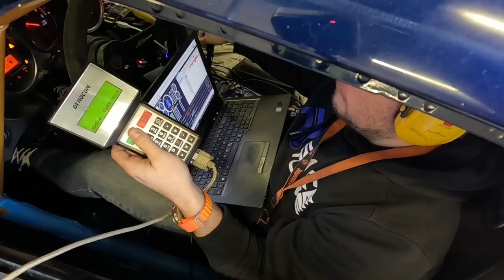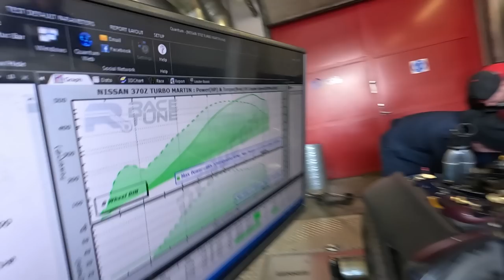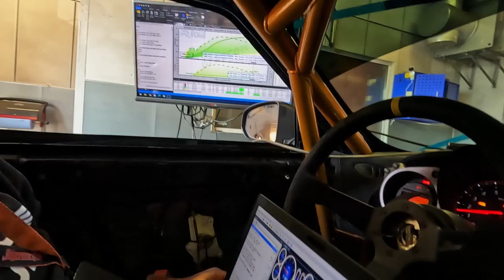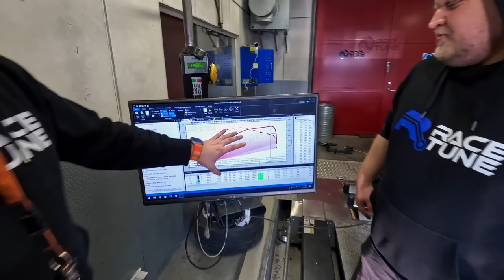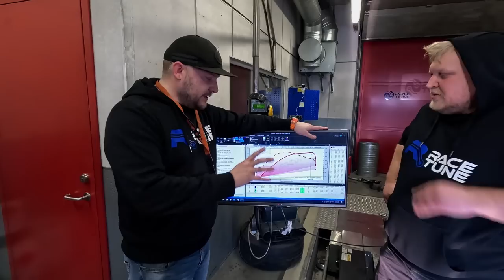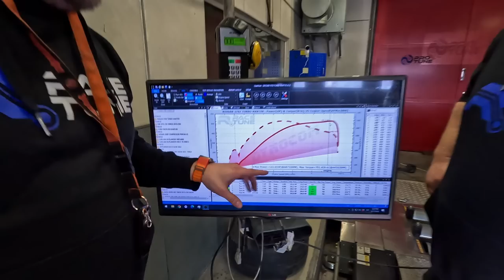Martini Nissan 370Z driftika seadistamine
Järgmine driftiauto ja seekord Martini 370Z seadistus. Seekord Viljar seadistab masinat läbi HP Tuners seadme mis annab põgusa ülevaate originaalaju flash seadistusest vs eraldiseisva seadistatava ajuga nagu seda oli Kareli auto.

Vabandame video kvaliteet kõigub aegajalt.